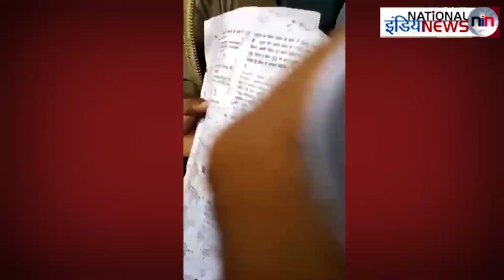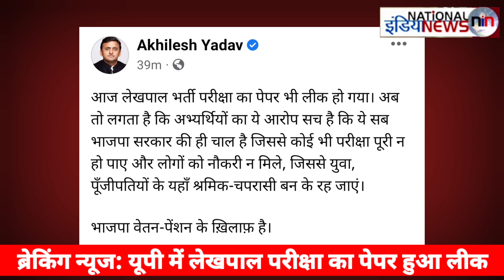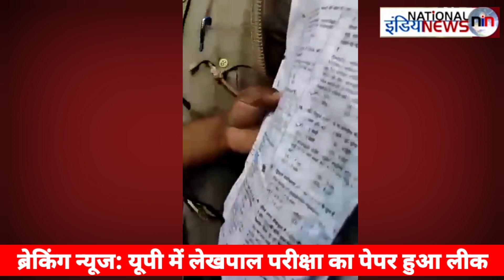Breaking News: यूपी लेखपाल भर्ती परीक्षा पेपर लीक, मचा बवाल!